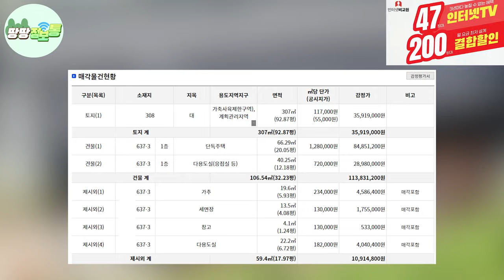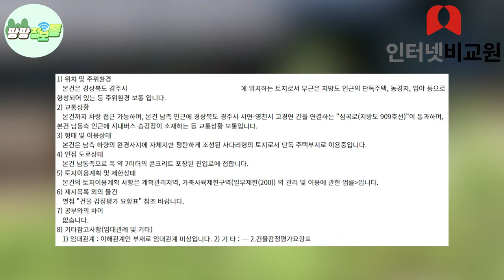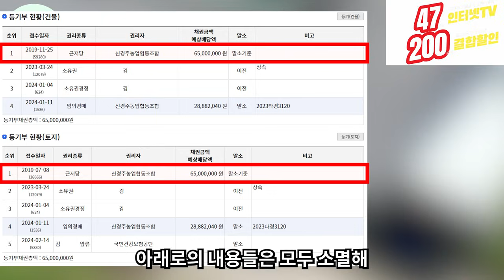2019년 신축 전원주택도 빈집이다~ 땅값 1,200만원! 집은 몽땅~0천만원! 체류형 쉼터보다 싸다! 횡재하는 대박집!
3년마다 놓친 돈💸, 왜 인터넷 변경 안하세요?

1. 인터넷tv 상담받고 최대 47만원!
2. 인터넷tv가입 + 유심만 변경해도 추가혜택 더!
3. 정수기 렌탈시 최대 30만원 추가 혜택까지!
4. 당일 설치로 빠르게 목돈 마련!

365일 밤 11시까지 상담가능!

전원주택, 시골집, 땅, 직거래 영상 촬영 접수 받습니다!

유튜브 영상 관련 모든 정보,직거래,전원주택,시골집 부동산 정보 다모아

👉해당물건 상세내역,주소 및 금액
✅머니옥션✅

👉전원주택,땅,시골집 급매,직거래,경매 전국 최대 규모 홈페이지
✅ 땅집모아✅

👉유튜브 검색창 땅땅정보통 검색
모든 영상 시청 가능합니다!

방문주소, 진행상태, 결과=머니옥션 클릭✅
최저가 할인중~

👉하루 500원! 빅데이터를 활용한 물건 추천+20년 이상 부동산 전문가들이 재검증한
✅부동산 경매노트 서비스✅
매일 2회 (시세, 추천입찰가, 예상 대출가능액, 권리분석, 전문가 의견)정보를 문자로 받아보세요!